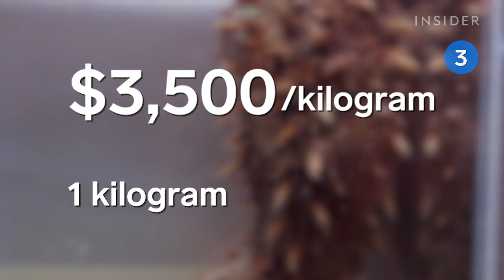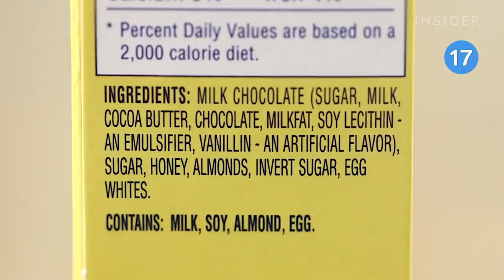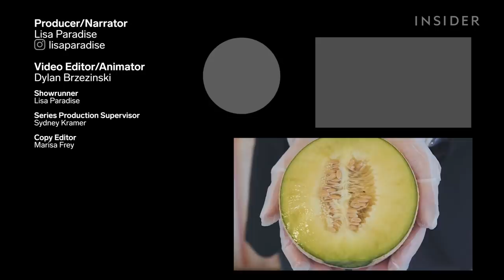18 Extremely Rare Foods To Eat In Your Lifetime | Ultimate List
Presented by the All-electric Ford Mustang Mach-E.

These days it might seem like you can get your hands on anything, but believe it or not there are still some foods that are hard, if not nearly impossible to get the opportunity to try. Some are hard to make, others hard to find, some even potentially deadly to consume. We’re talking about 18 of the rarest of the rare foods from around the world.

18 Extremely Rare Foods To Eat In Your Lifetime | Ultimate List